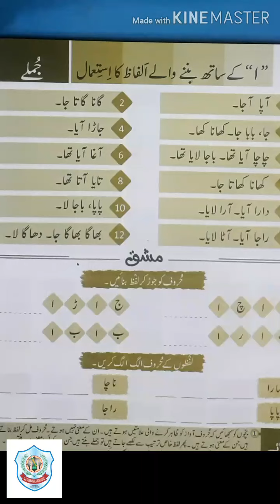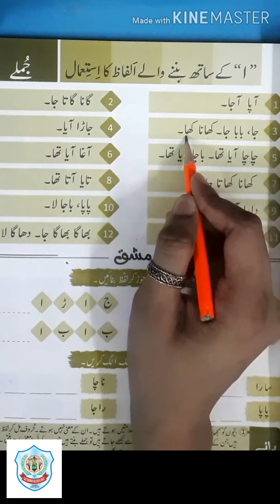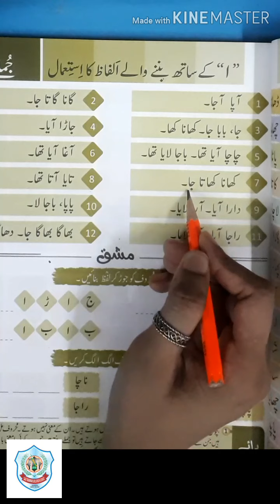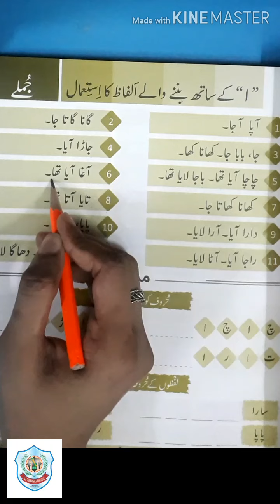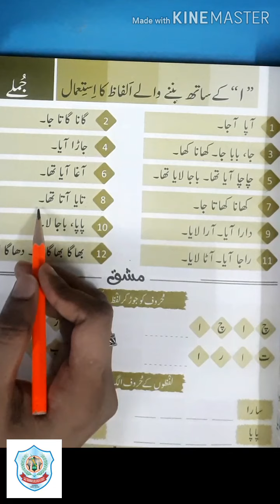جہان اردو صفحہ نمبر 25 لائن نمبر 5 تا 8الف سے بننے والے الفاظ کا جملوں میں استعمال